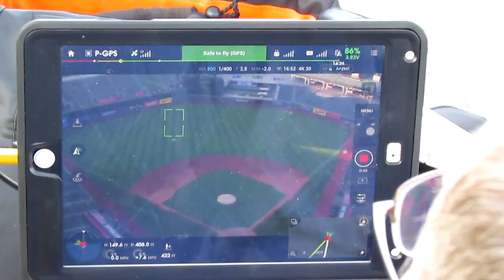Dronewerx gets bird's-eye view of downtown Cleveland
Dronewerx drone gets bird&apos;s-eye view of downtown Cleveland landmarks and Cavaliers&apos; parade.